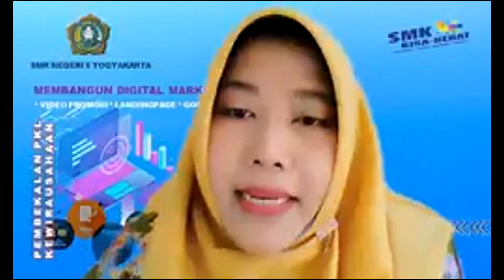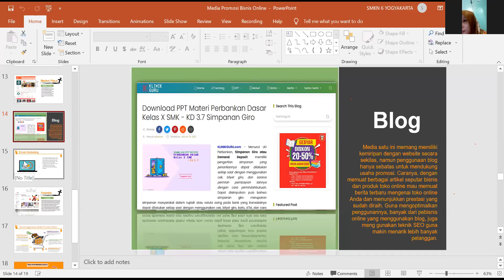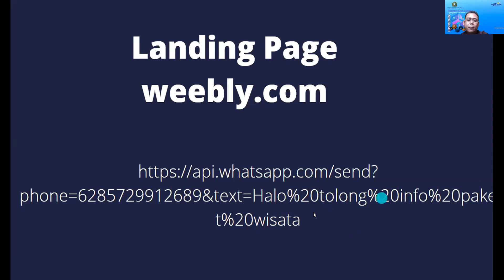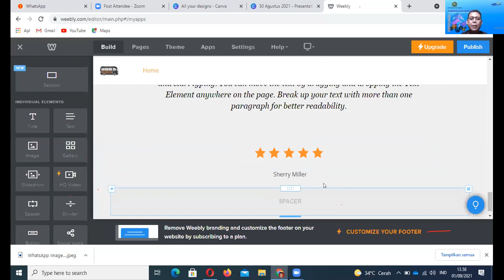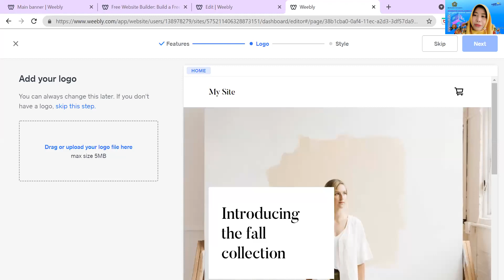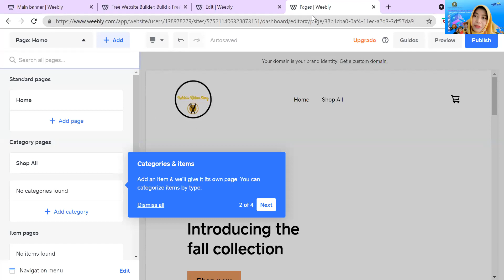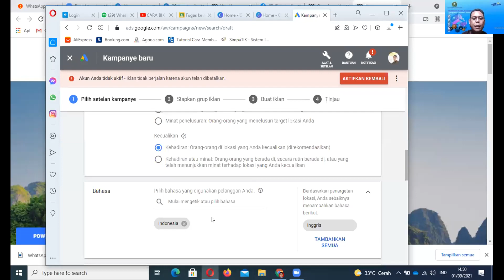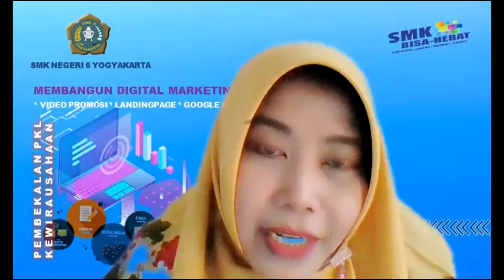Pembekalan PKL "Membangun Marketing Online"